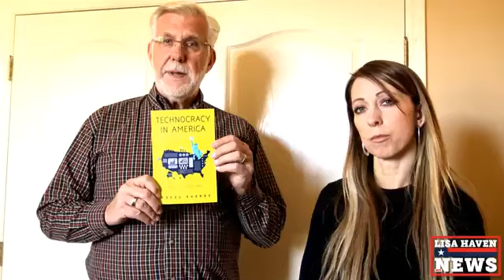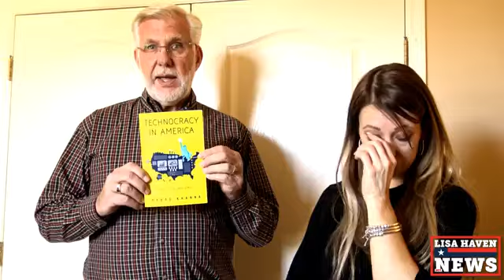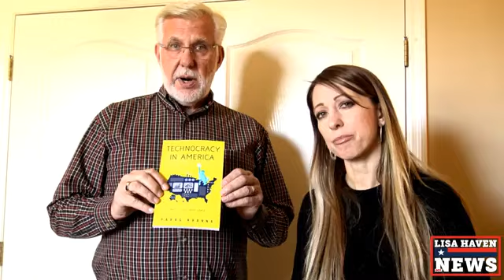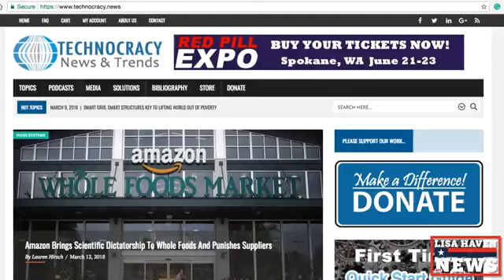NOW Infiltrator Spills NEVER Before Heard Secrets , A Technocracy Invasion Kick Off—Patric